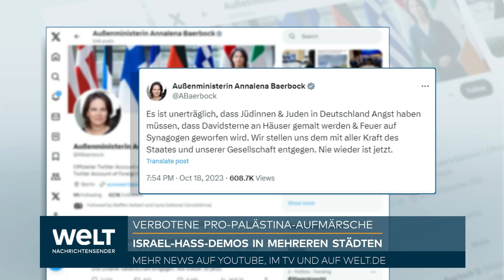ISRAEL-HASS IN BERLIN - NEUKÖLLN BRENNT! Krawalle mit Böllern und Steinen bei Pro-Palästina-Demo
Trotz eines Verbots von pro-palästinensischen Demonstrationen ist es in Berlin-Neukölln am Mittwochabend erneut zu Menschenansammlungen und stundenlangen Auseinandersetzungen gekommen. Die Polizei sprach von einer aufgeheizten Stimmung auf der Sonnenallee, die erst ganz spät am Abend allmählich ruhiger wurde. Es wurden Steine und Flaschen auf Polizistinnen und Polizisten geworfen und Pyrotechnik abgebrannt, wie die Behörde auf der Plattform X, früher Twitter, mitteilte. Einem Polizeisprecher zufolge wurden einige Einsatzkräfte dadurch verletzt. Vorläufigen Angaben zufolge blieben die meisten weiter im Dienst.

«Die Situation in Nord-Neukölln ist angespannt», sagte Berlins Polizeipräsidentin Barbara Slowik in der RBB-Abendschau am frühen Abend. Es seien mit Sicherheit mehrere Hundert Menschen auf den Straßen in der Sonnenallee. «Wir haben auch heute Nacht damit zu rechnen, dass kleinere und größere Gruppen auf den Straßen unterwegs sind, die skandieren und die vielleicht auch zu Straftaten greifen», sagte Slowik. Die Polizei sei mit Wasserwerfern im Einsatz, um etwa brennende Hindernisse wie Mülltonnen oder Reifen auf den Straßen zu löschen. «Wir greifen deutlich ein», betonte die Polizeipräsidentin.

Die Polizei teilte bei X mit, viele Demonstranten kämen den Aufforderungen der Beamten nicht nach. Es gebe Widerstand gegen Festnahmen von Verdächtigen, so dass die Einsatzkräfte «unmittelbaren Zwang anwenden» müssten. Bei den Demonstranten handele es sich eindeutig um Teilnehmer einer ebenfalls verbotenen Ersatzveranstaltung einer pro-palästinensischen Kundgebung. Neben der Sonnenallee waren nach Angaben des Sprechers die Reuterstraße, die Donaustraße und der Hermannplatz Schauplätze der zuvor verbotenen Demonstration.

Ein dpa-Reporter sprach am Abend von einer aggressiven Stimmung und Dutzenden Festnahmen. Ihm zufolge skandierten die Menschen vor allem «Free free palestine» und «Viva viva palestina». Die Polizei teilte weiter auf X mit: «Wir sehen, wie Menschen wahllos Gegenstände auf die Straße werfen, anzünden und sich dabei filmen und feiern.» Durch Würfe von Pyrotechnik sei ein Feuer auf einem Balkon entstanden, das Polizisten gelöscht hätten.

Der Vorsitzende der Gewerkschaft der Polizei (GdP), Jochen Kopelke, hat ein konsequentes Handeln im Zusammenhang mit solchen Ausschreitungen gefordert. «Wir brauchen schnelle Gerichtsverfahren und Urteile gegen die Krawallmacher», sagte Kopelke am Mittwoch dem Redaktionsnetzwerk Deutschland (RND). Er sprach von einer «absolut widerlichen Stimmung in Deutschland» und bezog sich unter anderem auch auf den versuchten Brandanschlag auf eine jüdische Gemeinde in Berlin in der Nacht zum Mittwoch.

Auch am Auswärtigen Amt versammelten sich nach Polizeiangaben mehrere Hundert Menschen. Die Versammlung gegen Gewalt in Nahost wurde laut Polizei jedoch direkt von der Veranstalterin beendet, weil sie keinen Einfluss auf die Teilnehmer habe. Angemeldet waren demnach 50 Teilnehmerinnen und Teilnehmer. Gekommen waren mehrere Hundert.

Nach dem versuchten Brandanschlag auf die Synagoge in der Berliner Brunnenstraße in der Nacht zum Mittwoch haben sich rund 50 Menschen zu einer von Nachbarn organisierten Mahnwache gegen Antisemitismus eingefunden. «Da wir selbst in dieser Nachbarschaft leben, fühlen wir uns dringend verpflichtet, uns dem antisemitisch motivierten missglückten Brandanschlag von heute Morgen sowie Antisemitismus generell entschieden entgegenzusetzen», sagte die Versammlungsleiterin Sonja Kloevekorn der Deutschen Presse-Agentur.